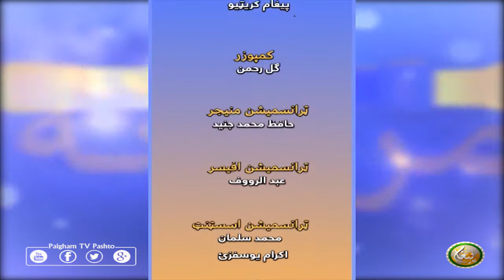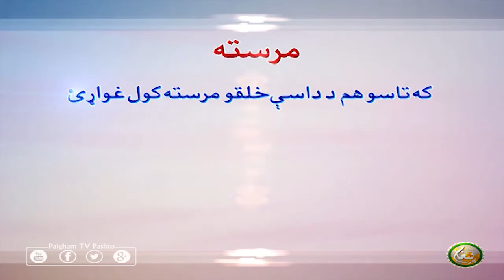Mrasta | EP04 | مرسته